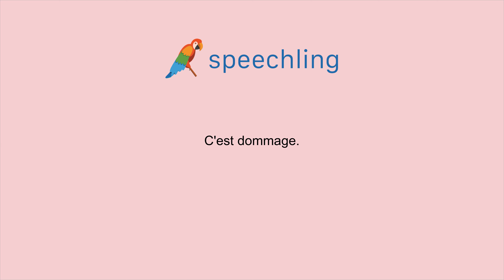프랑스어로 "안됐네요." 말하는 법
남자 목소리 :
C'est dommage.

여성 목소리 :
C'est dommage.

남성 음성 번역 :
안됐네요.

여성 음성 번역 :
안됐네요.